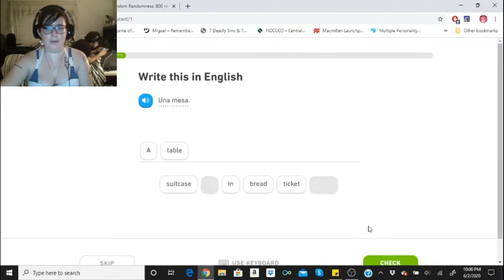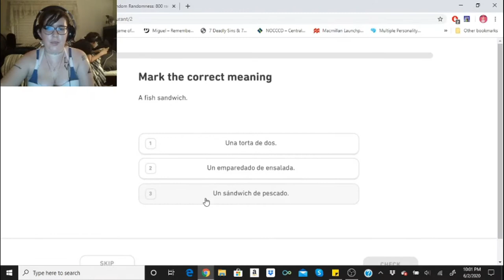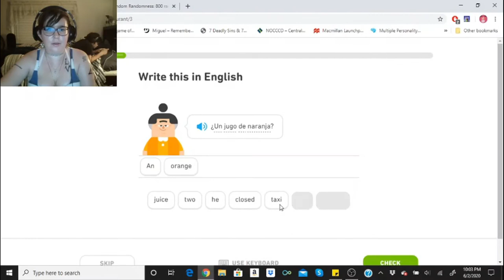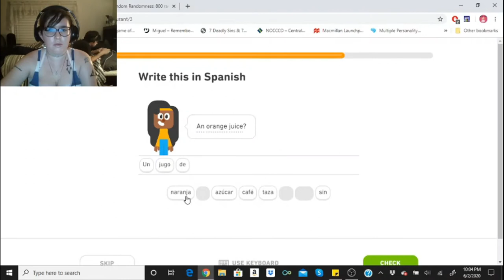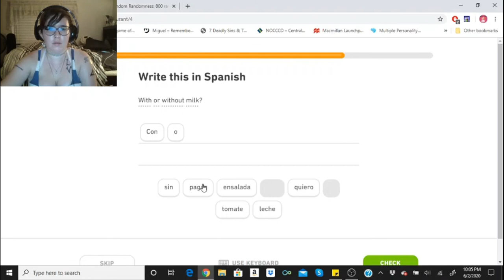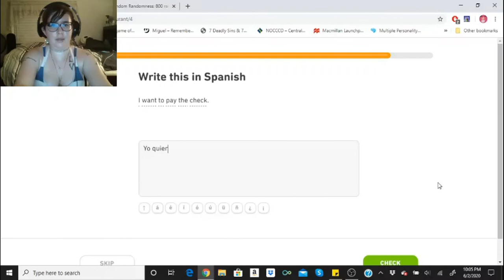Spanish Lesson | Day 2